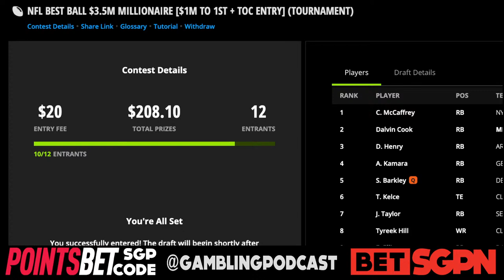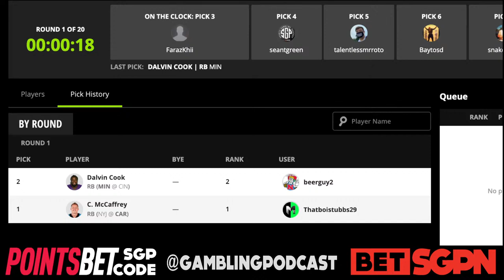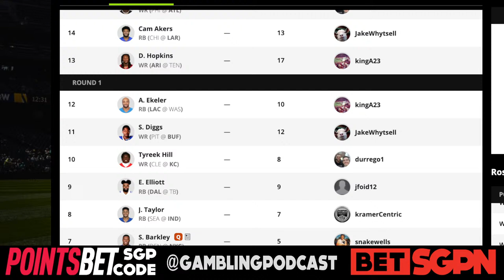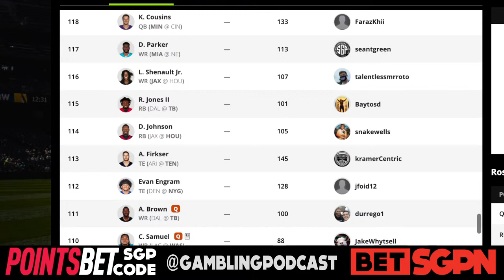Julio Jones Trade & Fantasy Football Best Ball Draft (Ep. 1024) - Best Ball DraftKings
The guys (@GamblingPodcast) react to the news that Julio Jones has been traded to the Titans, while they do another installment of their fantasy football best ball draft series. They’re also joined by the Don of Bills Mafia Adam Pelletier (@AdamPelletier) to help talk fantasy football best ball draft strategies. Where does A.J. Brown rank now that Julio Jones has been traded? Is Calvin Ridley getting overvalued. Plus bonus coverage of the guys’ trip to Dallas and staying next to the Cowboys training facility. Julio Jones fantasy impact is discussed as well as best ball draft strategy.

00:00 - Prerolls
1:16 - Intro/Welcome
2:23 - Julio Jones Trade News
3:08 - Round 1
5:46 - Round 2
8:41 - Round 3
11:12 - Round 4
14:15 - Round 5
16:36 - Round 6
19:50 - Round 7
22:34 - Round 8
25:01 - Round 9
27:28 - Round 10
31:07 - Round 11
33:43 - Round 12
36:24 - Round 13
38:57 - Round 14
41:37 - Round 15
44:06 - Round 16
46:57 - Round 17
49:34 - Round 18
52:28 - Round 19
55:21 - Round 20
58:20 - Recap of Sean’s Team
58:47 - Recap of Ryan’s Team
59:31 - Recap of Adam’s Team